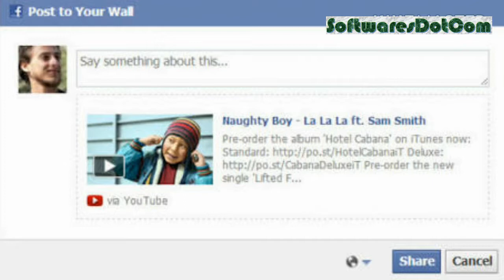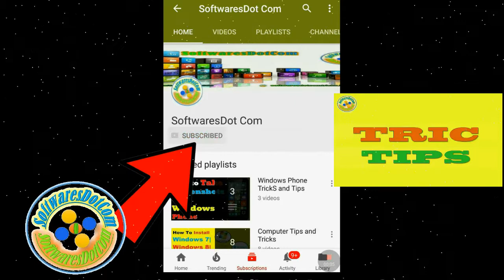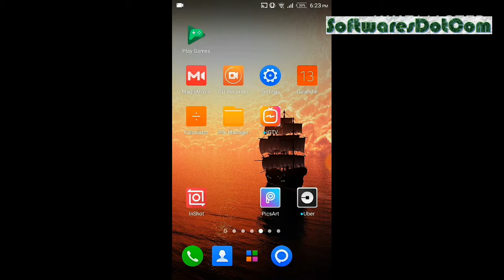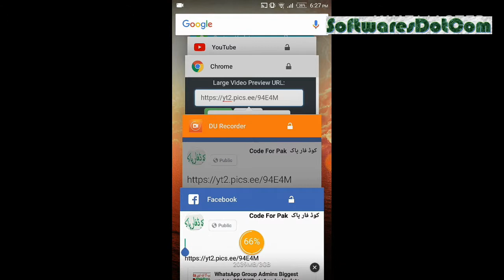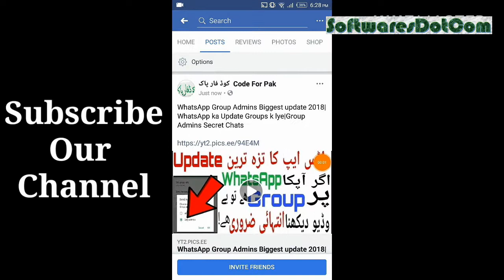How to Post YouTube Videos Large Thumbnail on Facebook|Increase Views and Subscribers|100% Working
Assalam-O-Alaikum Friends,
In this tutorial we will tell you that How to Post YouTube Videos Large Thumbnail on Facebook|Increase Views and Subscribers|100% Working Step by Step Guide in Urdu/Hindi language.

New WhatsApp Tip|How to play YouTube Videos in WhatsApp Chats|YouTube Vids WhatsApp Chats m Chalaen

Biggest Facebook Update|Facebook Private Comments on Post|FB pr Private Comments kaian kisi Post par

How to Use Roshan Pakistan App for WAPDA | Check Your Loadshedding and WAPDA Bill on your Cellphone

How to Book Careem Bike Service? Use Careem Bike Service?Careem ki app se Bike kese Book Karwaen?

PSL-3 Teams Capton Names|PSL-3 Every Team all Players Names|in Which City of Pak PSL-3 FINAL played?

What is Uber?How to use Uber?How to Book Uber Cab?How Use Uber App? Uber Cab kese Book karaen?

What is CAREEM?How to use Careem App?How to Book Careem Taxi?Careem se Taxi kese book karen?

How to Free Call Without Internet |100% Working  in Urdu/Hindi [2018]

How to UPDATE Third-Party Apps Through Notifications Like Playstore in Urdu/Hindi [2018]

Facebook Profile Picture Guard New Feature - Biggest Facebook Update

How to Make Animated Videos on Android Mobile | Cartoon Wali Videos banaen apne Mobile pe

How to Download YouTube Videos In Full HD & MP3|YouTube se Full HD or MP3 main Videos Download karen

WhatsApp New Feature/Update|Delete Accidently Send Messages From Chats and Groups| in Urdu/Hindi